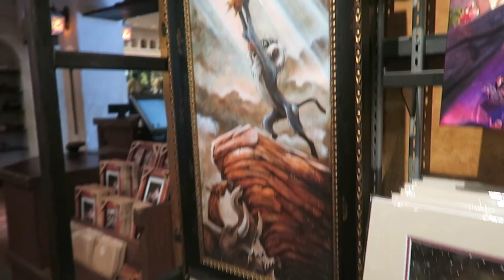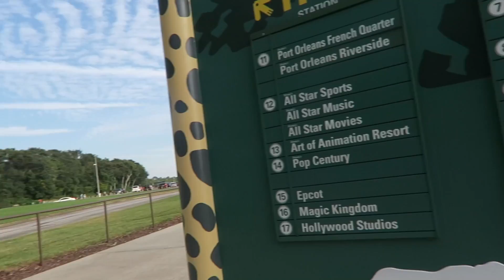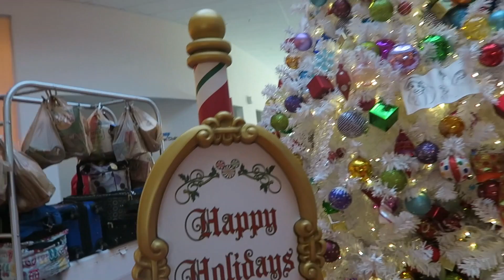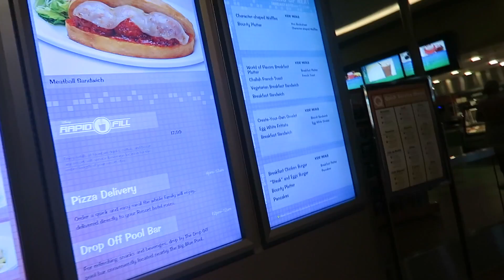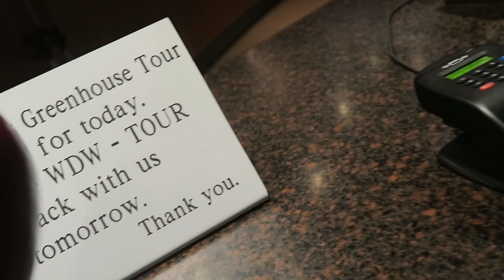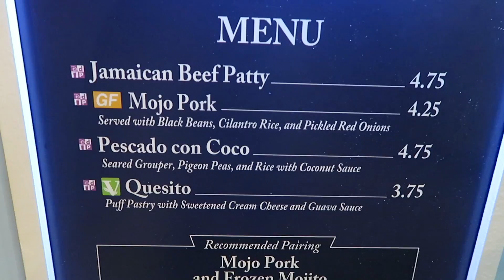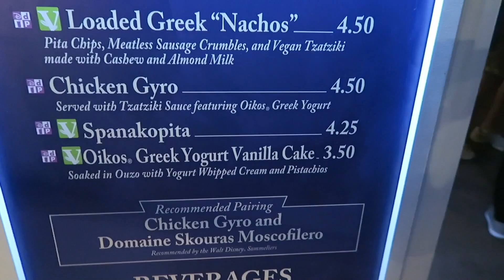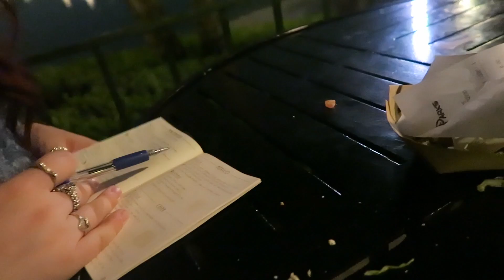OUR WALT DISNEY WORLD VLOGS | NOVEMBER 2016 | EP: 18 - DAY 10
-ABOUT US-

Hi! we are 2 sisters Hannah & Amy (22&18) from the UK (North) and are lovers of all things Disney World/ USA!!!

Recently got into vlogging, not only have we enjoyed doing these videos it's also such a nice idea to have these videos to watch back in years to come!

Today we took our final trip to Animal Kingdom for the rest of this holiday to pick up a painting of the Lion King that Amy desperately wanted! After a quick visit and saying our goodbyes we got the bus from Animal Kingdom to the Art of Animation Resort. This was a quick last minute decision but as we stayed in this resort in 2013 we thought it would be a nice throwback as this is one of our FAVOURITE disney hotels! After a look around we got the bus to EPCOT and spent the rest of the night there (and que for agessssssss to finally ride Frozen!)

-SOCIAL MEDIAS-

theDibb: WE.LOVE.DISNEY